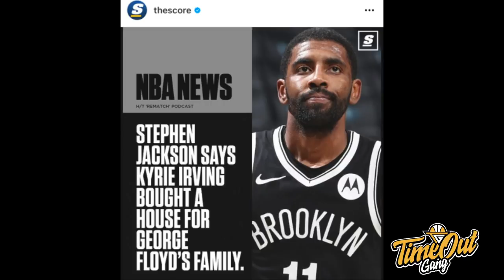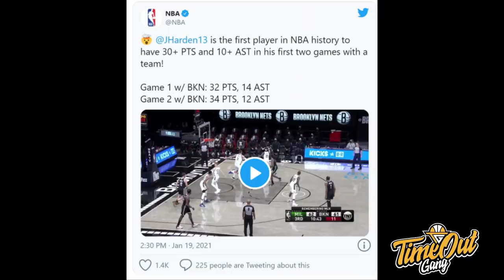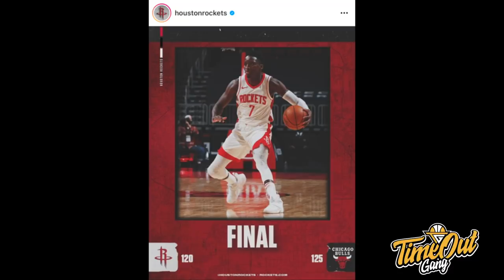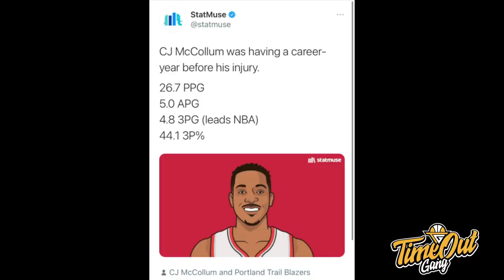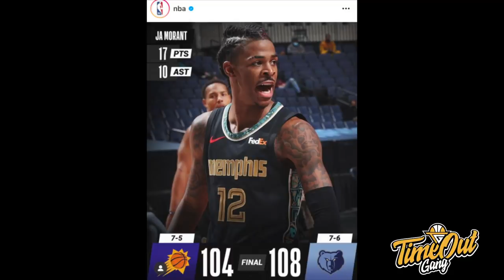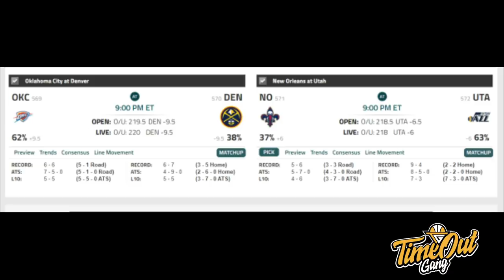Time Out 19 Jan 2021: Semoga Kyrie Tidak Akan Merusak Chemistry Nets // Lakers Senasib Sama Clippers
Info Basket Harian 19 Jan 2021